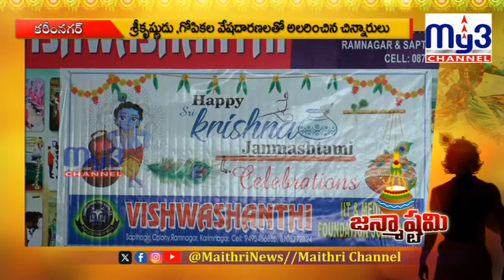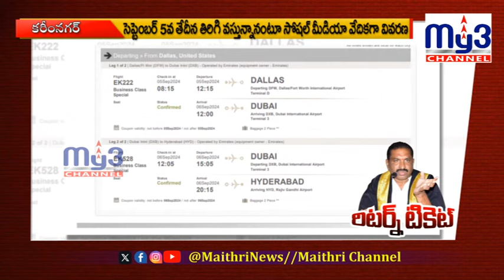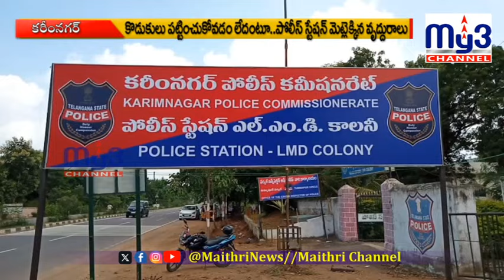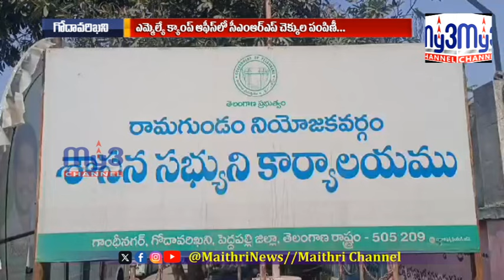"MY3 NEWS 26-08-2024 8pm || Karimnagar Full Bulletin"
MY3 NEWS 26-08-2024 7pm  || Karimnagar Full Bulletin ||  @MAITHRICHANNEL || NEWS ||

Stay informed with the latest updates and headlines from Karimnagar's rural areas. In this comprehensive bulletin, we cover the most important news stories, events, and developments affecting the region.

Local political updates
Community events and activities
Agricultural and rural development news
Important announcements and alerts